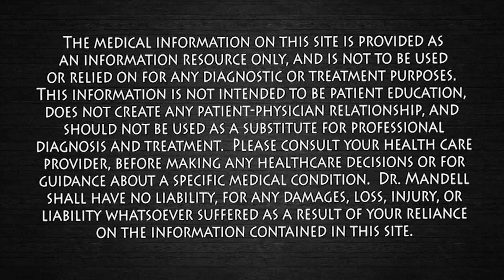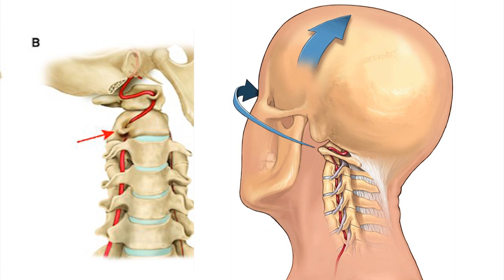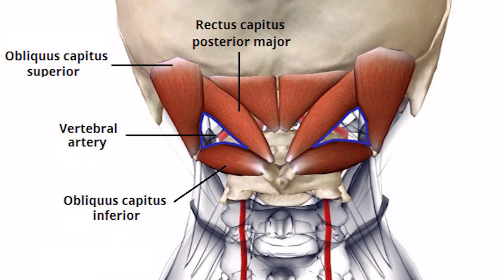The Safest Way to Crack Your Neck - Dr Alan Mandell, DC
Cracking your neck can cause serious problems if you become that unlucky person.  I will explain the correct biomechanics of the spine to help you preserve good health.

Wishing you and your family many Blessings!  ❤️😊🙏 Dr M